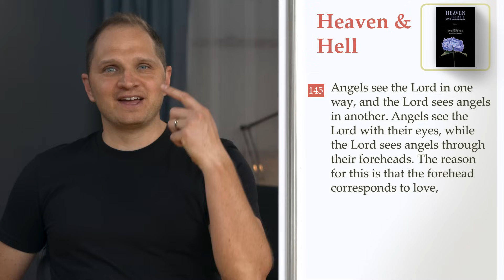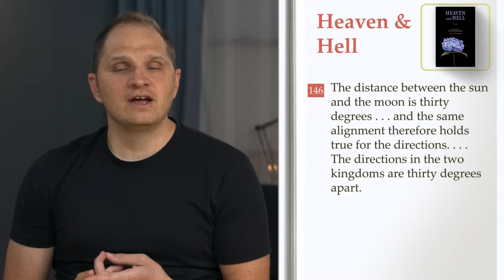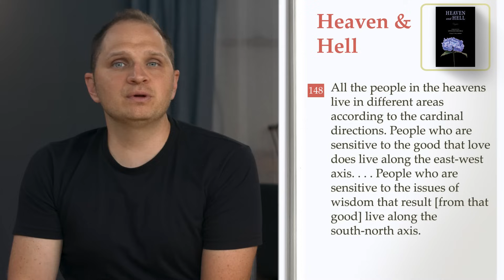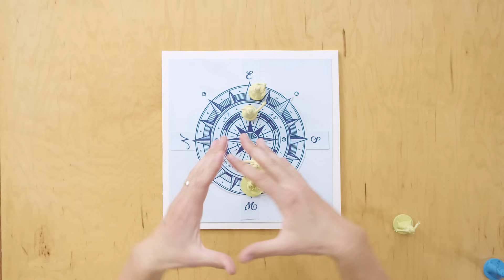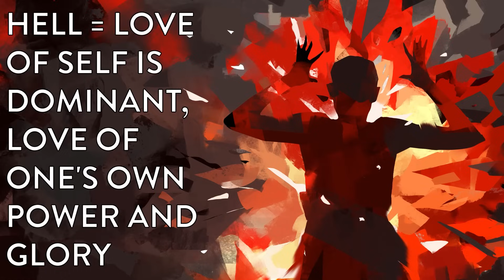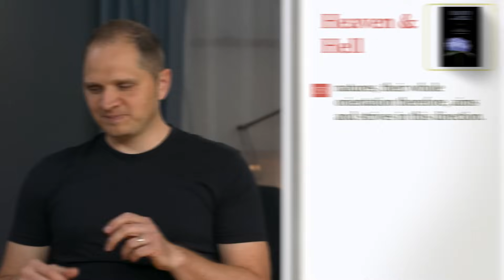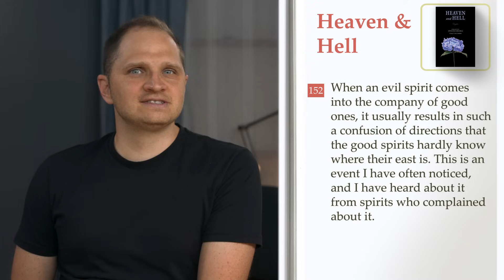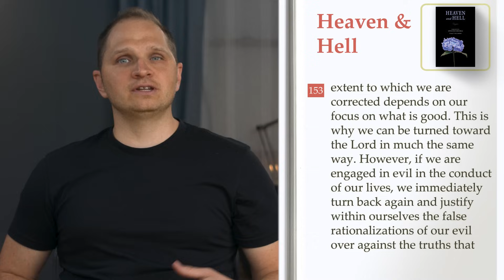God Looks Through Your Forehead | Life After Death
God looks at everyone with unconditional love. The way angels see God, and where they live in heaven, is based on their unique relationship with God. How does this apply to us now?

Want to support our efforts AND interact with our team and other Swedenborg enthusiasts?

★☆★RELATED CONTENT★☆★

Our main videos premiere on Mondays at 8pm Eastern time, shorts and quote pictures throughout the week.

★☆★MORE FREE E-BOOKS★☆★

★☆★ABOUT★☆★

★☆★REACH OUT★☆★